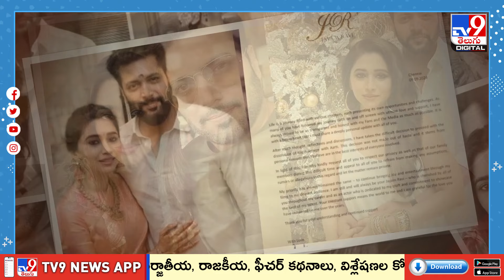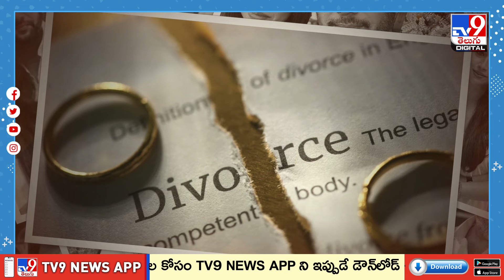జయం రవి సంచలన ప్రకటన - TV9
నటుడు జయం రవి సంచలన ప్రకటన చేశారు. భార్యతో విడాకులు తీసుకుంటున్నట్లు ప్రకటించారు. గత కొన్ని రోజులుగా రవి తన భార్య ఆర్తితో విడాకులు తీసుకోనున్నట్లు వార్తలు వస్తున్నాయి. అదే విషయాన్ని కన్ఫమ్‌ చేస్తూ తాజాగా ఆయన పోస్ట్‌ పెట్టారు. ఇష్టపూర్వకంగానే విడాకులు తీసుకుంటున్నట్లు రవి  తెలిపారు.

Credits : sarada / Producer